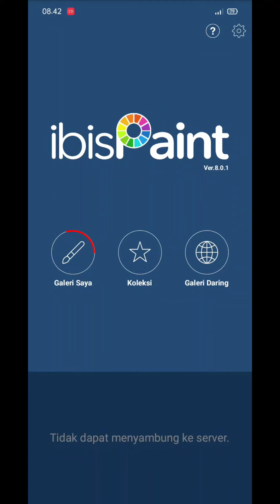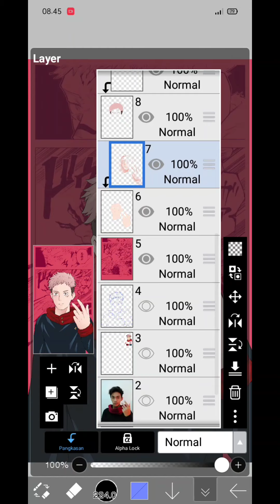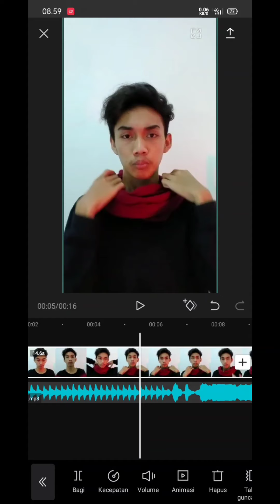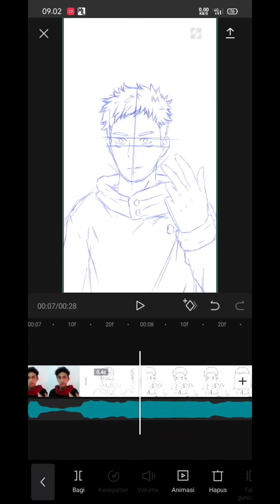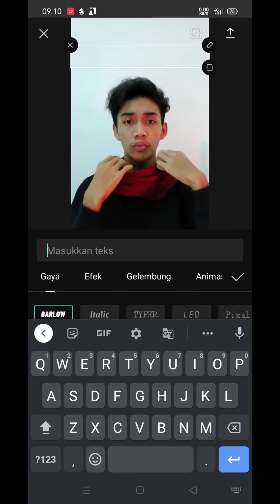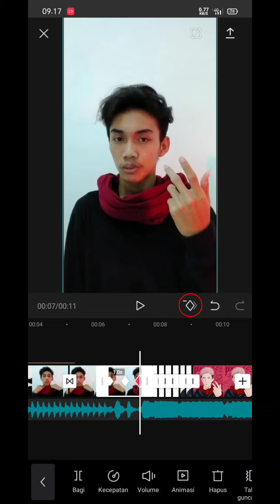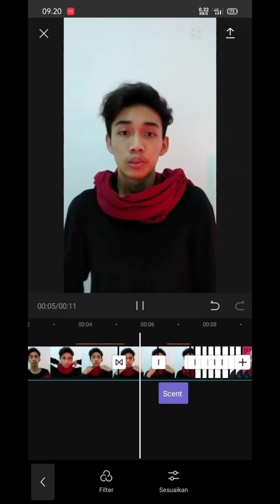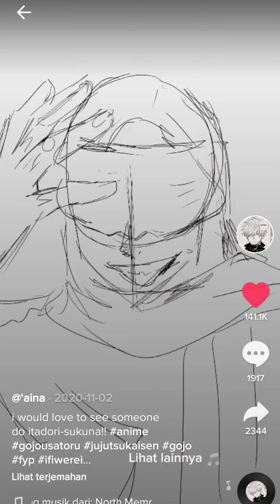Cara Buat Animasi Breakdown Anime Jujutsu Kaisen Tutorial Android | CapCut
Animasi Choose Your Character Challenge Tutorial Android | Kinemaster

Aplikasi yg kugunakan :
CapCut :